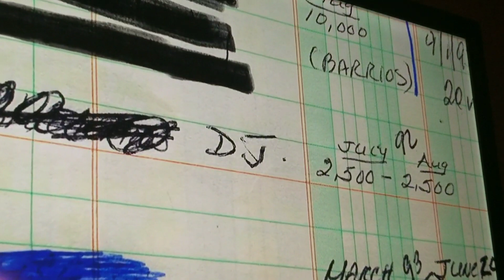Payment Ledgers kept on Corrupt Prison Staff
Street Drug Ledgers,  inmate ledgers in code, inmates secretly filming with smuggled cell phones, inmate love letters.